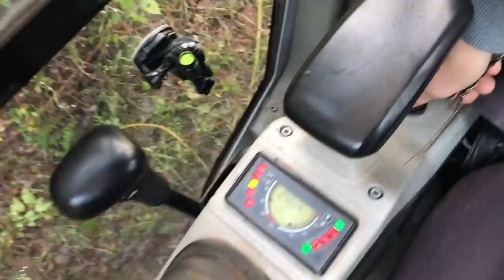30 días Viviendo en un Pantano..